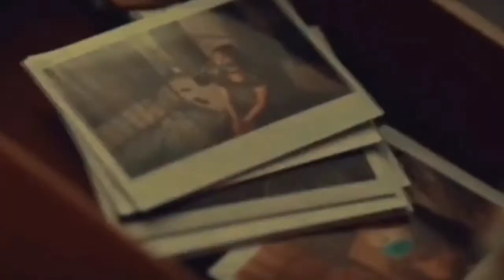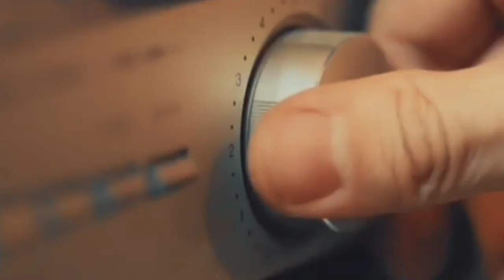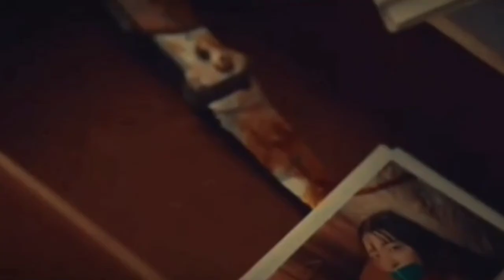Flower Of Evil FMV//Baek Hee-sung//Looking At The Devil//Seibold X